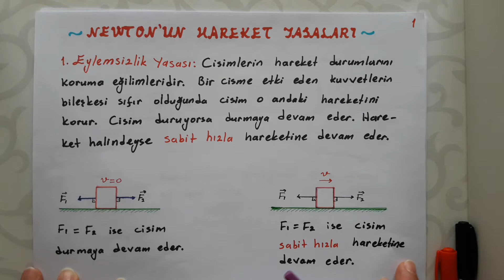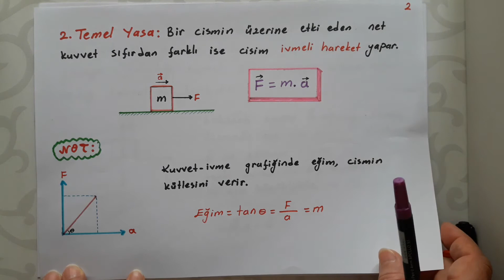9.SINIF FİZİK (10) NEWTONUN HAREKET YASALARI10